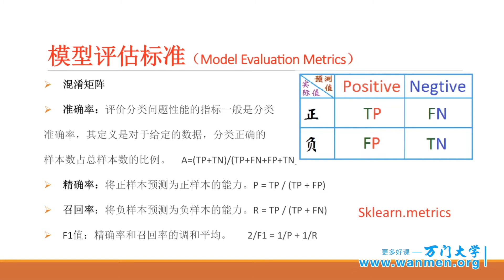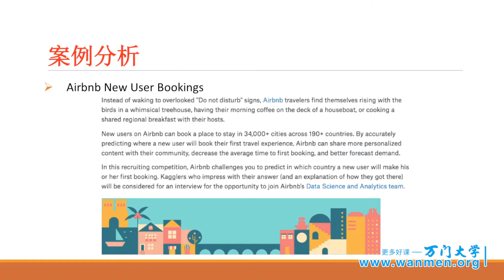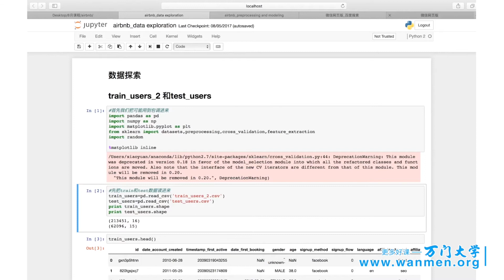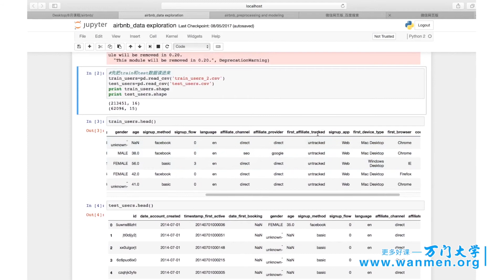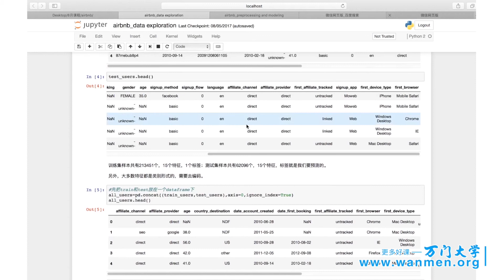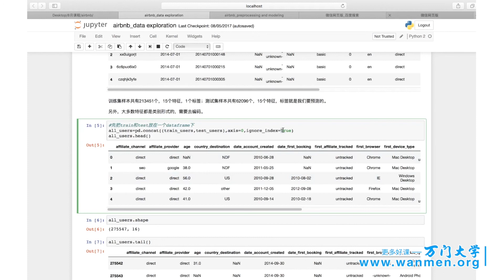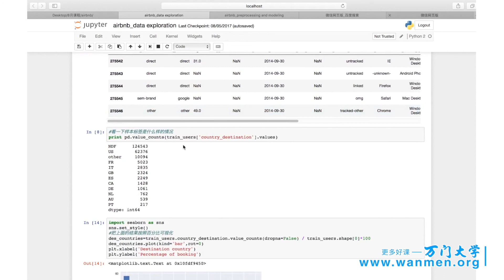602监督学习－分类，人工智能应用实战 万门 大学 2